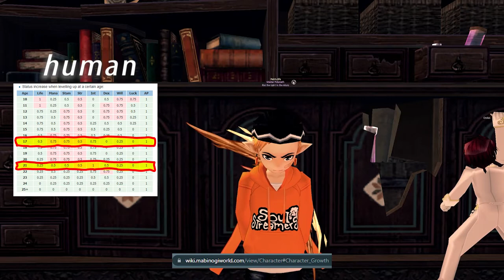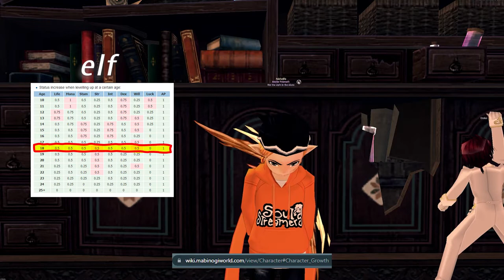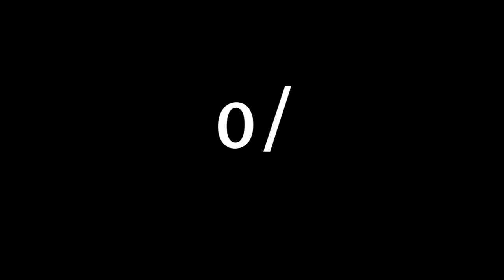Mabi 101: Getting Stronger (Part 1: Character Growth)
If you have questions, or ideas for future videos leave them in the comments below!

My Facebook page is here!

Timestamps:
00:00 - Intro
0:14 - Core Stats / Skill Ranks
 0:50 - Talent Ranks
1:12 - Levels
2:14 - Active Talent
2:48 - Shine of Eweca
3:32 - Summary
4:06 - Outro

By trade I'm a motion graphics designer (yes, I can animate your emotes).
I also do audio, photo, & video edits.

For examples of my work, visit my Carrd!